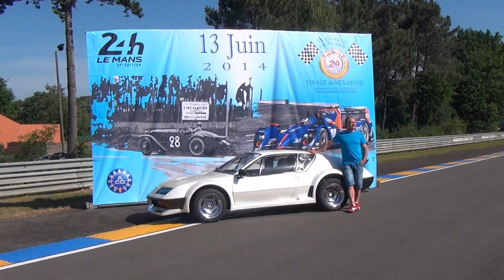2014 - VIRAGE DE MULSANNE - La journée - HD 2D - 1080p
Version HD 2D La journée du 13 juin 2014 pour l'Association.
 Virage de Mulsanne. Version en 2D.
J'ai remarqué que le lecteur de You tube est en HTLM5 et que tous les ordinateurs ne sont pas forcement compatible.
Donc c'est la version 2D lisible normalement pour toutes et tous.